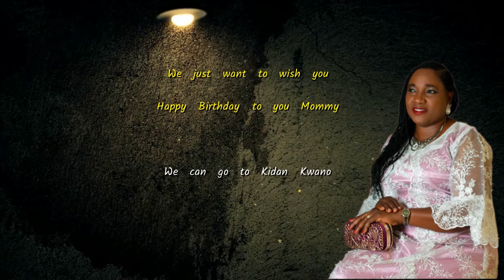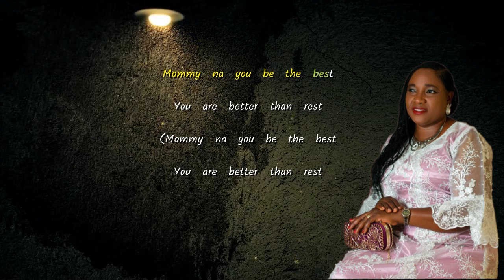Peemkay - Happy Birthday Mommy Kemi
A Birthday song for Kemi Adigun Morenikeji [MAY 27]
Professor Morenikeji's wife FUTMinna
By Peemkay (Mubarak)